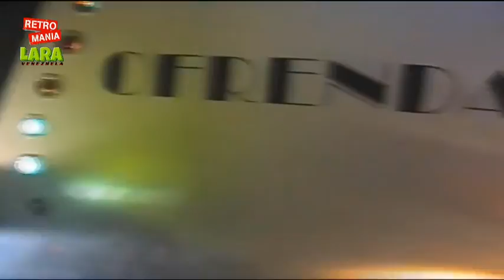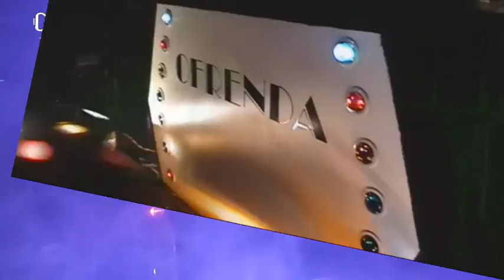OFRENDA (el show de la musica)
MINITECA OFRENDA TE OFRECE EL MEJOR SHOW RETRO DE EL PAIS CON SU DISC JOCKEY ORIGINAL FRANKLIN CISNEROS Y TODO SU EQUIPO DE TRABAJO Y DJ´S INVITADOS DE GRAN TRAYECTORIA COMO ANSELMO QUIJADA,RAYMOND HERNANDEZ,ELVIS PANILLO,PIPIZA Y OTROS MÁS.BIENVENIDOS A LA ERA RETRO DE LA MANO DE TODO EL EQUIPO QUE CONFORMAMOS LA DISCOMOVIL OFRENDA.